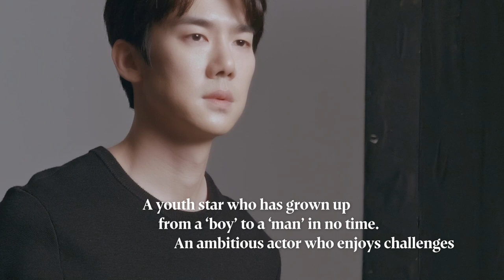Yoo Yeonseok | The Actor is Present | 유연석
A youth star who has grown up from a ‘boy’ to a ‘man’ in no time. An ambitious actor who enjoys challenges

photo by Kim Jungman

ABOUT [The Actor is Present]
Extremely Exquisite & Incredibly Vigorous! The Korean Actors 200 KOFIC campaign ‘The Actor is Present’ sees the selection of 100 men and 100 women who represent the present and the future of Korean film. Here is the actor who will impress the world.